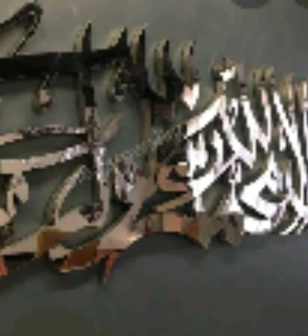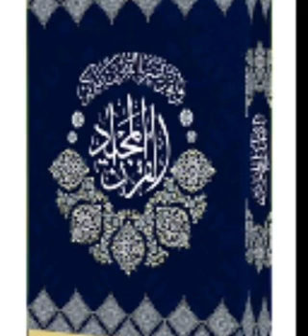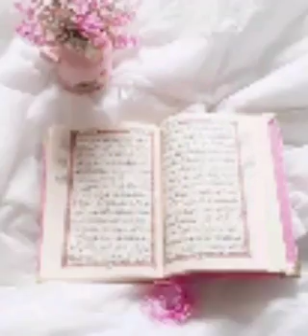rasool -e -khuda hazrat Muhammad mustafa ke farman